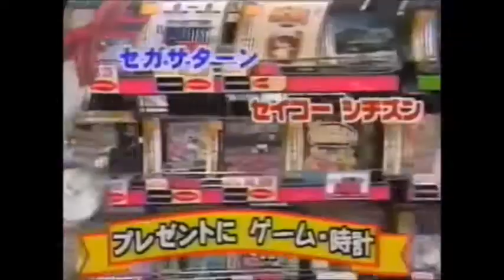ヨドバシカメラ CM 1996